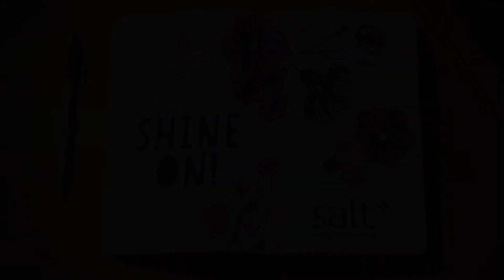SALT Customizable Short Films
Over at SALT, we love churches and we want them to look and feel as vibrant and inspiring as possible. So we create beautiful, affordable, customizable short films that congregations can add to their outreach and digital marketing strategies.